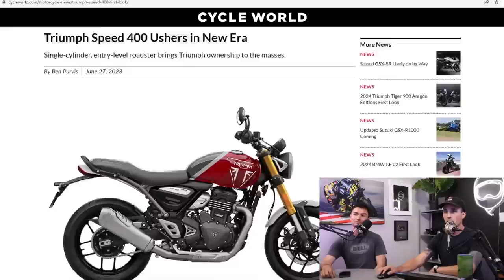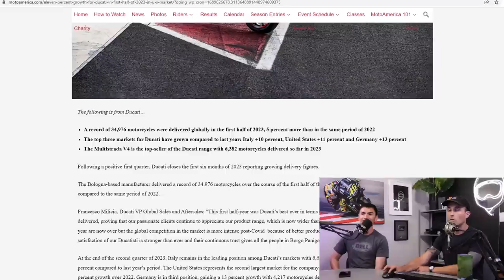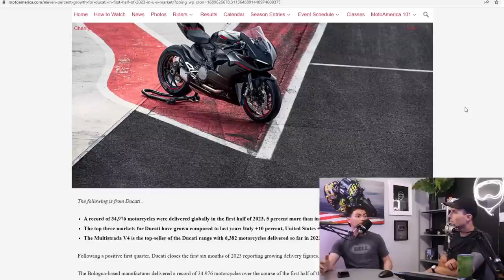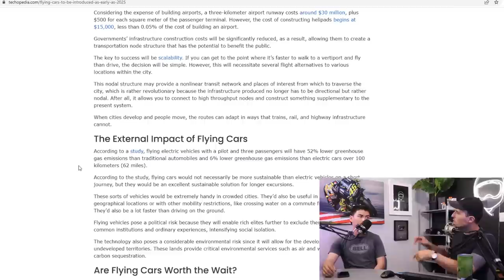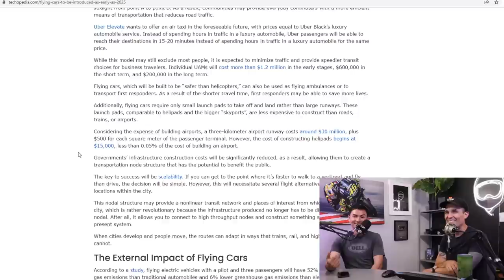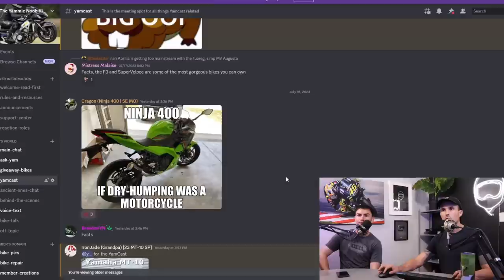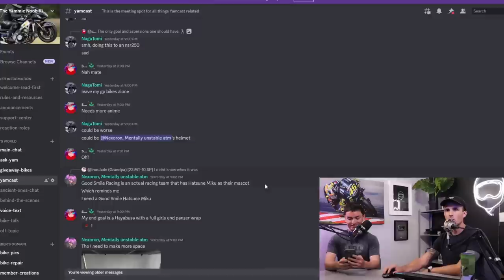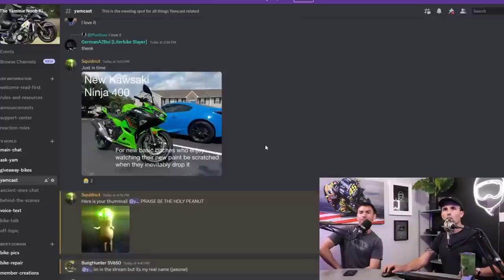YAMCAST IS BACK! New Triumph Speed 400? (Yamcast Ep. 95)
Get the best in class phone mount for your cell phone with Rokform!

CHAPTERS
0:00 Intro
2:47 Triumph Speed 400
12:17 Ducati Business Growth
22:36 Suzuki Flying Cars
36:01 What is a Beginner Bike Now?
56:32 Meme Contest (With Prizes!)